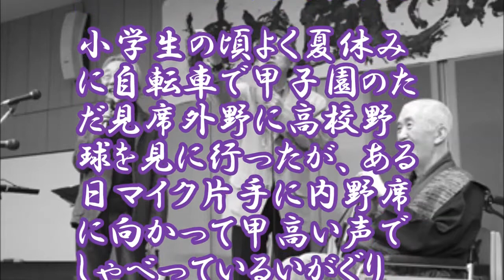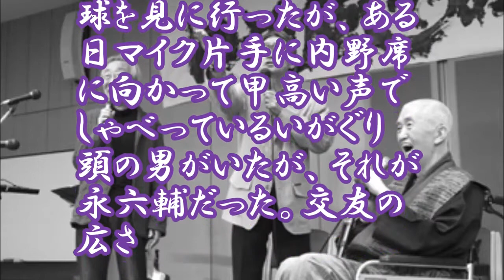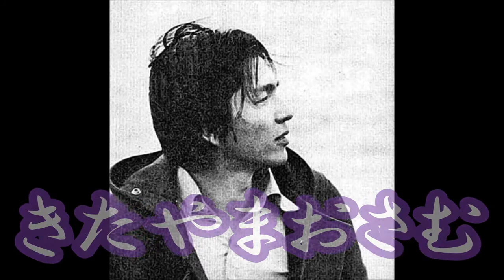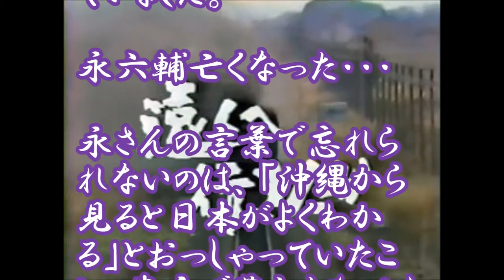永六輔 江戸っ子 江戸良心 遠くへ行きたい作詞 七夕永眠 83歳 tweet Ei Rokusuke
交友の広さ、江戸に通じる良識、反骨精神が印象的だった。また昭和がひとつ遠ざかった。
↓人気動画集↓
↓こちらもいかがですか。↓
テレビで見ました！